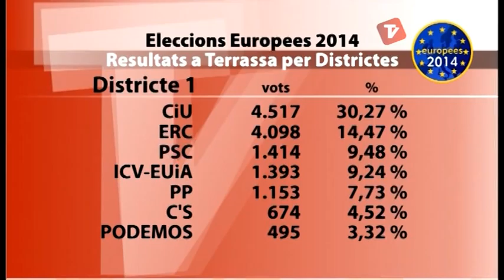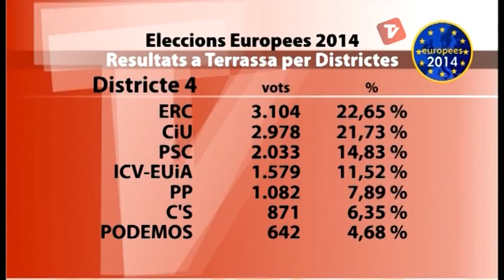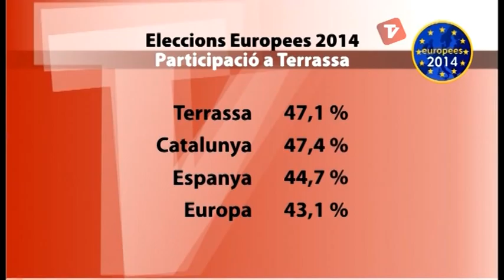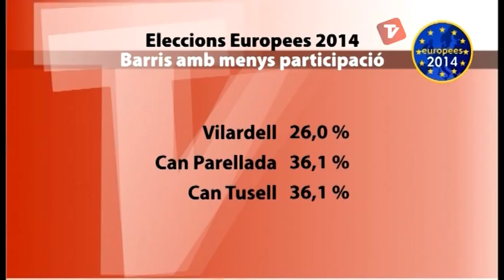Notícies Vespre de Canal Terrassa Vallès dilluns 26-05-2014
Notícies Vespre de Canal Terrassa Vallès d'aquest dilluns 26 de maig de 2014, presentat per la Laura Contreras i Joan Gutiérrez.